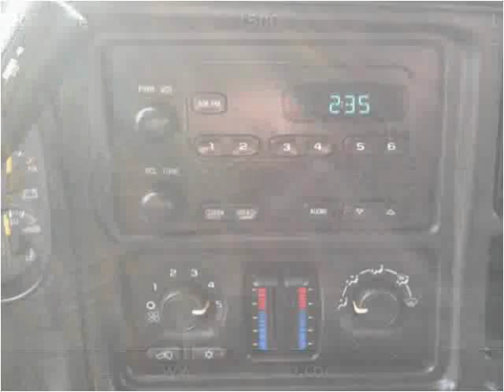2006 Chevrolet Silverado 1500 Used Cars Gretna NE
This 2006 Chevrolet Silverado 1500 is available from Dove Auto.